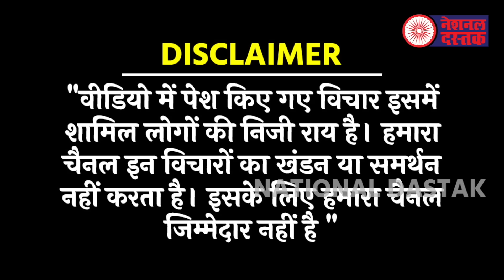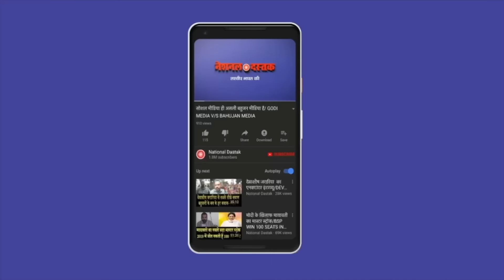भारत बंद का पूरे देश में समर्थन/RAVI ON FARMER PORTEST WITH PUBLIC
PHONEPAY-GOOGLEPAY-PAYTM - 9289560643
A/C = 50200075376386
IFSC = HDFC0000314
Reporter-ravi
Editor-
Camera person-